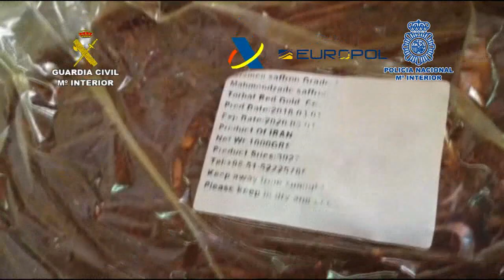💥Echaban COLORANTE al AZAFRÁN iraní para venderlo como español💥 🛑17 detenidos en Ciudad Real🛑💥🟥🟨🟥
Desarticulada una organización criminal dedicada a la venta fraudulenta de azafrán en Castilla la Mancha

La operación ha permitido detener a 17 personas y se ha investigado a otras 13 más y se han realizado entradas y registros en varios locales, naves comerciales, talleres clandestinos, oficinas y domicilios de los investigados

Se ha intervenido media tonelada de estambres de azafrán y estilos, vehículos de alta gama, maquinaria para la elaboración de la mercancía y otras pruebas de los delitos cometidos

La organización disponía de una infraestructura a nivel de Europa, con un complejo entramado empresarial y financiero

Una operación conjunta de la Guardia Civil, Policía Nacional y Vigilancia Aduanera de la Agencia Tributaria, ha permitido desarticular una organización criminal dedicada a la venta fraudulenta de azafrán iraní como azafrán español. Hasta el momento, se ha procedido a la detención de 17 personas y se ha investigado a otras 13 más a las que se les imputan los presuntos delitos relativos al mercado y a los consumidores, estafa, falsificación, contra la salud pública, fraude fiscal, blanqueo de capitales, contrabando y organización criminal.

La investigación comenzó en el año 2019 cuando se tuvo conocimiento de la existencia de varias personas y empresas afincadas en Ciudad Real que importaban azafrán, principalmente de Irán, a través de una amplia red empresarial que operaba a nivel internacional. A lo largo de los meses que ha durado la investigación, se ha constatado la existencia de un grupo de empresas que, a través de la introducción en España de importantes cantidades de azafrán de procedencia principalmente iraní, lo hacían pasar posteriormente por azafrán español. Mediante la venta del azafrán entre las propias sociedades le daban cobertura al producto, y lo etiquetaban como manchego y español, debido a su calidad reconocida en todo el mundo gracias a su denominación de origen de La Mancha, por lo que su venta estaba garantizada tanto en el mercado nacional como internacional.

Restos florales y colorantes no autorizados para el consumo

Asimismo, este azafrán era mezclado en su mayor parte con restos florales, estilos y estambres que no deberían ser vendidos como azafrán, aumentando el volumen de venta; incluso utilizaron colorantes no autorizados para el consumo por la Unión Europea ni Estados Unidos, para tintar el producto final, constatándose la compra de varias toneladas de esta sustancia.

Mediante esta forma de actuar, no solo conseguían incrementar notablemente sus beneficios, sino que han causado un enorme perjuicio económico al sector del azafrán español, impidiendo competir en igualdad de condiciones a otras empresas del sector, con los precios que marcaban las empresas investigadas.

Más de 200 cuentas bancarias analizadas

El entramado también había creado una compleja estructura para ocultar los beneficios a la Hacienda Pública y blanquear el dinero, para ello realizaba complejas operaciones financieras nacionales e internacionales, así como  numerosas compras de inmuebles. La amplia investigación desarrollada ha permitido descubrir que miembros de esta organización criminal habían adquirido más de 35 viviendas en España, a través de poderes notariales iraníes, otorgados en favor de los investigados, que les permitía actuar en nombre de personas, que figuraban como legítimos propietarios, y en realidad, eran meros testaferros. Se averiguó que disponían de dinero en cualquier país de la Unión Europea, así como en Emiratos Árabes, por lo que se han analizado más de 200 cuentas bancarias, y se ha pedido información a 20 países diferentes de la Unión Europea. Por ello, ha sido imprescindible la colaboración de EUROPOL.